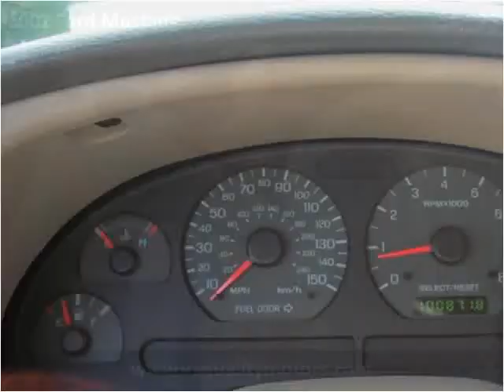2002 Ford Mustang Used Cars Louisville KY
This 2002 Ford Mustang is available from VA Quality Motors.